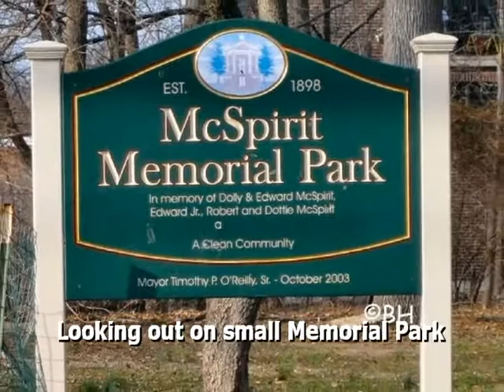Hillsdale New Jersey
Robert and Lisa Hammerstein
Coldwell Banker
A GREAT PLACE TO START IN A NEWER HOME IN THE PASCACK VALLEY TOWN WITH A HEART KNOWN AS HILLSDALE. WALK UP THE PAVER STONE PATHWAY AND STEP INSIDE TO FIND ALL THE COMFORTS OF HOME. THE SPACIOUS LIVING ROOM W/VAULTED CEILING IS FRESHLY PAINTED IN WARM NEUTRAL TONES - HARDWOOD FLOORS,RECESSED LIGHTING, A CEILING FAN AND AN ATRIUM WINDOW OVERLOOKING A SMALL PARK. THE BEDROOMS ARE FRESHLY PAINTED - NEW NEUTRAL CARPETING AND  AMPLE CLOSETS AS WELL AS ATRIUM WINDOWS. THE SPARKLING CERAMIC TILE BATHROOM OFFERS A FULL BATH WITH GLASS SHOWER DOORS AND VANITY. THE SUNNY EAT-IN KITCHEN WITH CERAMIC TILED FLOOR, OAK CABINETS AND CEILING FAN INCLUDES A NEW REFRIGERATOR WITH ICE LINE. HERE THE ATRIUM WINDOW OVERLOOKS THE PEACEFUL OUTDOORS. THE LAUNDRY/UTIL ROOM IS CONVENIENTLY LOCATED OFF THE KITCHEN. OUTSIDE YOU WILL FIND A COMFORTABLE DECK OFF THE KITCHEN WHERE YOU CAN ENTERTAIN IN THE WARMER MONTHS. THE PAVER PATIO LEADS TO AN OVER-SIZED ONE CAR GARAGE WITH AUTOMATIC OPENER. CONDO ALTERNATIVE WITH EXPANSION POSSIBILITIES TO GROW - SUPER VALUE!
MLS: 1108563
Price: $340,000.
Bedrooms: 2
Bathrooms: 1
Lot Size: 50X100
Year Built: 2000's
# of Floors: 1
Garage Size: 1 Car